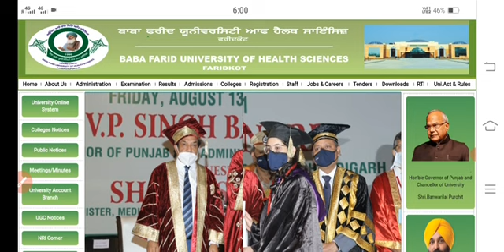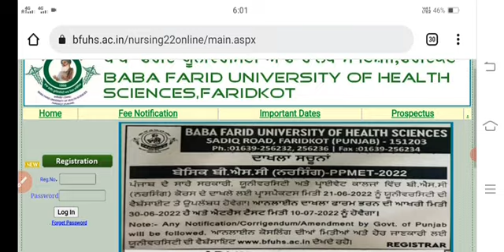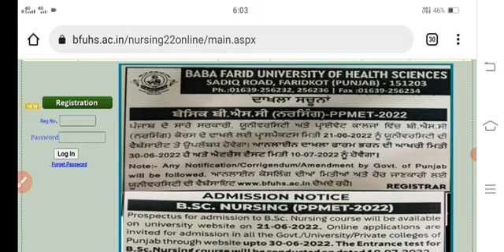ਬਾਬਾ ਫਰੀਦ ਯੂਨੀਵਰਸਿਟੀ ਭਰਤੀ 2022| bfuhs new update 2022| latest update of bfuhs 2022|drme